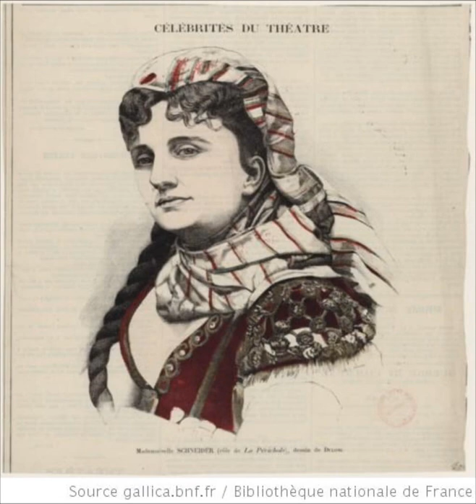Jacques Offenbach – LA PÉRICHOLE: La lettre de la Périchole: ‘O mon cher amant’ (Régine Crespin)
LA PÉRICHOLE
Opéra bouffe en 3 actes
Composer: Jacques Offenbach (1819–80)
Libretto : Henri Meilhac & Ludovic Halévy, after Prosper Mérimée’s play « Carrosse du Saint-Sacrement » (1830)
First performed : Théâtre des Variétés, Paris, 25 April 1874 (revision of 1868 version)

SETTING : Lima, Peru, at the end of the 18th century

PLOT : The Périchole and Piquillo are street singers who want to buy a marriage license.  Don Andrès de Ribeira, the Viceroy of Lima, falls in love with the Périchole and offers her a position as Lady-in-Waiting.  She accepts and writes a farewell letter to Piquillo.  Since all ladies in waiting must be married, the court officials find a suitable husband: Piquillo.  The two, both drunk, are married – Périchole recognises Piquillo, but he does not recognise her as she is wearing a veil.  The two are taken to the palace; when Piquillo discovers that he has married Périchole, and that she is a lady in waiting, he angrily rejects her instead of formally presenting her.  He is imprisoned in the dungeon for recalcitrant husbands (‘maris ré’).  Périchole and Piquillo are reunited in his dungeon cell, and they escape with an old prisoner. All ends happily: The couple plead for their freedom, and the Viceroy forgives them.

No. 7 – La lettre de la Périchole: ‘O mon cher amant, je te jure’
La Périchole writes a letter to Piquillo, explaining that she has been asked by the Viceroy to become a Lady in Waiting at the Court; she loves him, but must leave him. It’s a sentimental aria, true, but it’s also emotionally perceptive; there’s both world-weary resignation and acceptance of one’s fate, and pathos in the picture of the woman who must leave the man she loves and become the mistress of another—or starve and die.

La Périchole, chanteuse des rues / street singer (soprano): Régine Crespin

Conductor : Alain Lombard
Orchestre Philharmonique de Strasbourg
Strasbourg, 1976